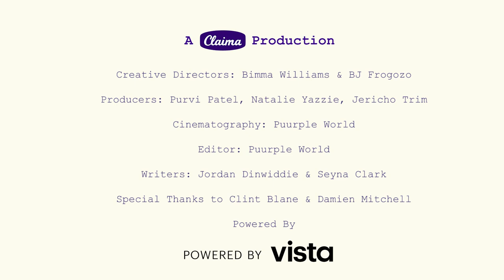Brittany discusses her journey to launching Shop Latin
Sick of the stale fluorescent lights of the corporate world, Brittany started to Uber and used that money to travel to Nicaragua and Guatemala where she gained a whole new perspective and love for her culture. When she returned to LA, targeted immigration policies were running rampant, her pride turned to anger and Brittany put her boots to the ground protesting. Wanting to do more, she started promoting Latinx businesses online and that was the beginning of her journey to create Shop Latin X. Today, Brittany has grown Shop Latin X exponentially and raised 1 million dollars in venture capital in just three months...she continues to forge a path for women who look like her all while growing her shop.

Co-Founder of Claima and Former Nike Marketer, Bimma Williams interviews leading and emerging creatives and entrepreneurs of color about how they were able to build their own tables by turning their hobbies, side hustles, and ideas into thriving small businesses.

From these stories, listeners will learn how to claim their dream careers by stepping into the world of entrepreneurship. Featuring Melody Ehsani, Jeff Staple, James Whitner and more.

Follow Claima Stories and Bimma Williams on Instagram: @claimastories @bimmawilliams

Powered by Vista (@vistaprint)